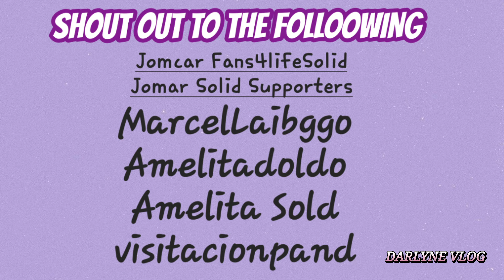💜JOMAR NATATARANTAN NAPAPAKAMOT DAHIL SA SUPRISE VISIT‼️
𝙺𝚊𝚕𝚒𝚗𝚐𝚊𝚙 𝚛𝚎𝚊𝚌𝚝𝚘𝚛